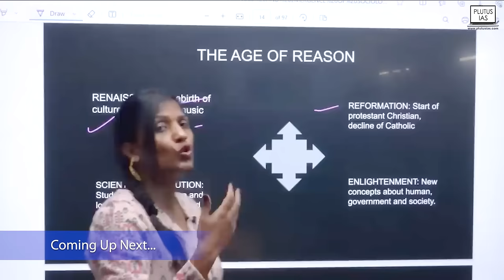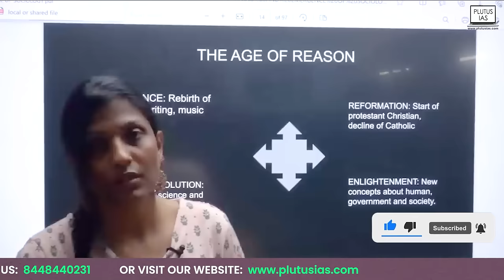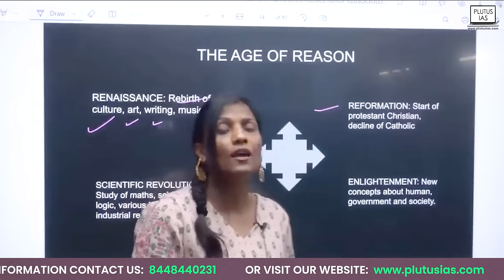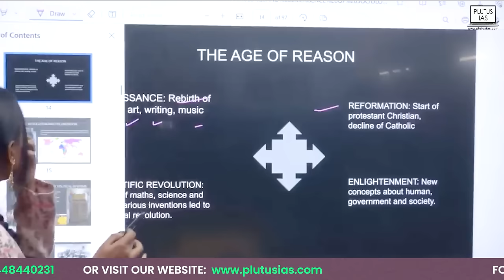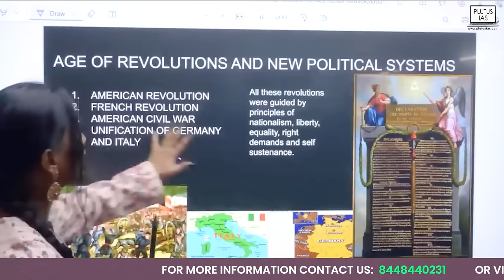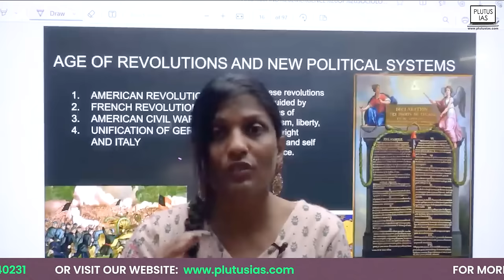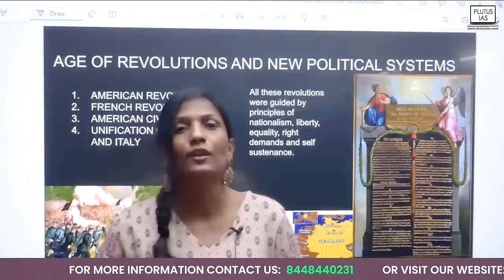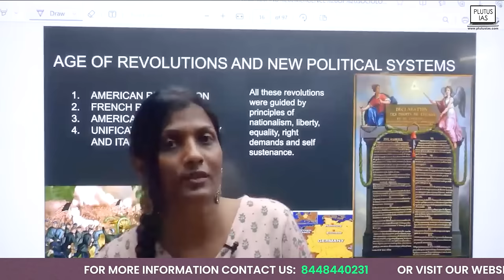The Age of Reason: French Revolution| Sociology for UPSC By Dr Huma Hassan | Plutus IAS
Dive into the intellectual and political upheavals that shaped Europe's Age of Reason with Dr. Huma Hassan on Plutus IAS. In this enlightening lecture, Dr. Hassan elucidates the key concepts and historical events of the Enlightenment era, exploring the profound impact of rationalism, secularism, and individualism on European society. Delve into the socio-political landscape of 18th-century Europe and witness the catalysts that ignited the flames of the French Revolution, forever altering the course of history. Join us on a journey through reason, revolution, and the birth of modernity.

Plutus IAS Sociology Optional UPSC Printed Book

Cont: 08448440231